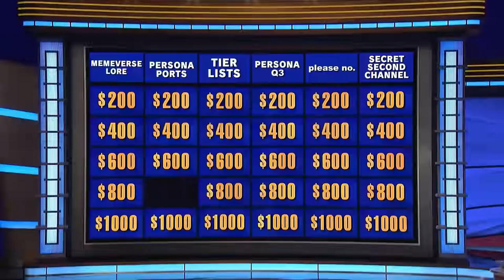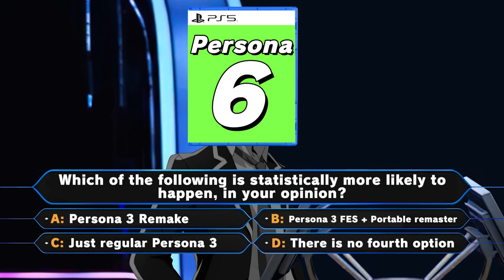Persona 6: It's A Game Show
Originally published: Aug 3, 2021
Had: 144,636 views | 9,386 likes | 150 dislikes
Original description:
A new wave of Persona games, spin-offs, and milking begins